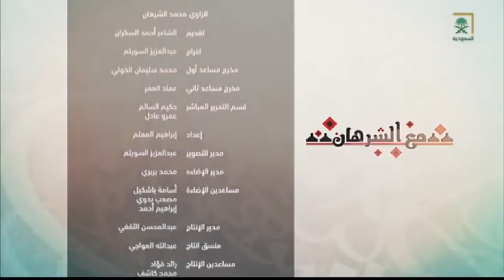برنامج مع الشرهان ليوم الخميس 1440/1/24